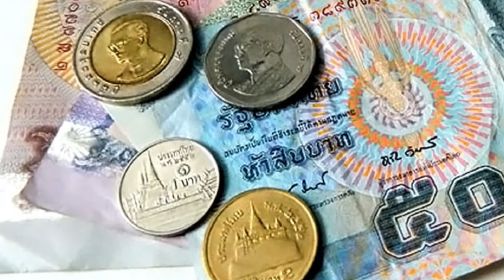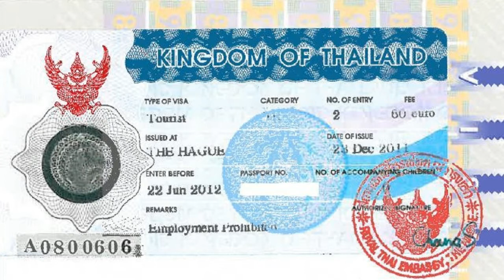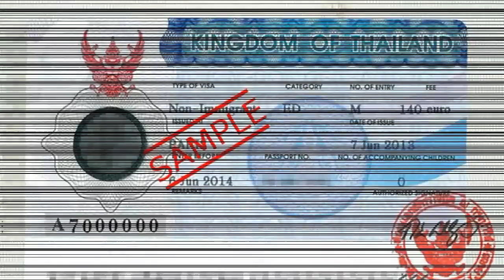វីសាពលករ - Thailand Visa Lesson | How To Apply Thailand Visa In Cambodia | Thailand Visa Phnom Penh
វីសាពលករ វីដីអូនេះ សម្រាប់បងប្អូនដែលមានបំណងចង់ស្វែងយល់ពី វីសាថៃ និងមានបំណងទៅធ្វើការនៅប្រទេសថៃ (Thailand Visa In Cambodia)
ខ្ញុំមានសេវាធ្វើលិខិតឆ្លងដែន អត្តសញ្ញាណប័ណ្ណ និងវីសា
សូមទាក់ទង៖ 010​ 871 640 ឬ Facebook: Lim Bunly

វីដីអូល្អមានការសរសើរ និងការគាំទ្រ វីដីអូមិនសូវល្អមិនសូវមានការគាំទ្រ វាជារឿងធម្មតា និងស្របតាមច្បាប់ធម្មជាតិ

តែកាលណាវីដីអូរបស់យើងល្អ តែគេកាច់មួល គេបំពាន គឺវាខុសនឹងច្បាប់ធម្មជាតិ មានន័យថាគេបំពានការពិត ខ្ញុំមានអារម្មណ៍ថាចង់សើច ព្រោះគេកំពុងតែបន្ថោកខ្លួនឯង